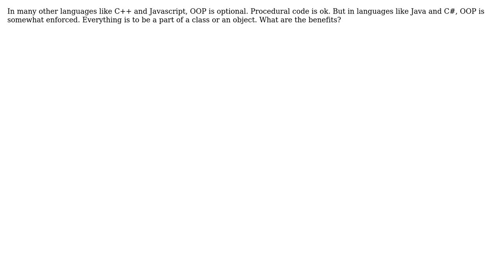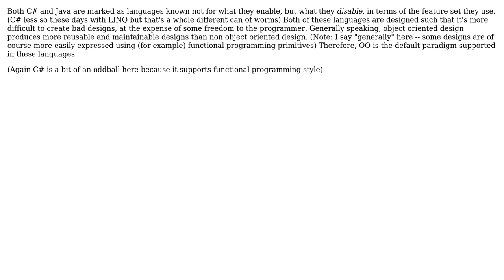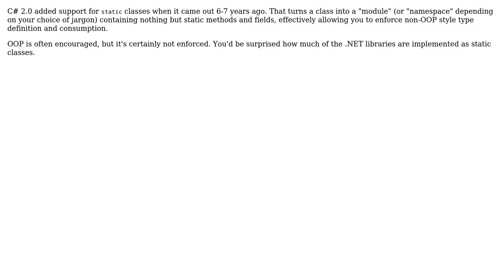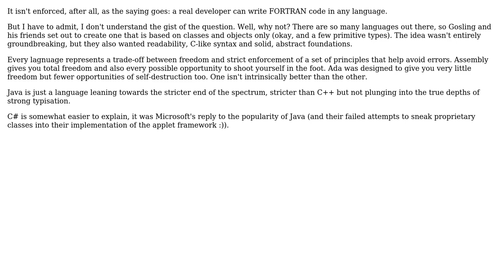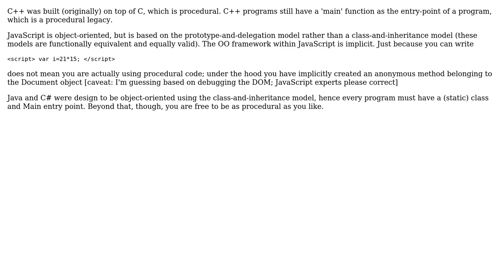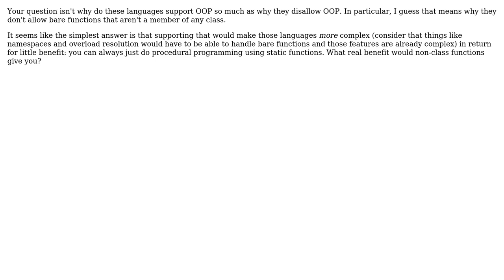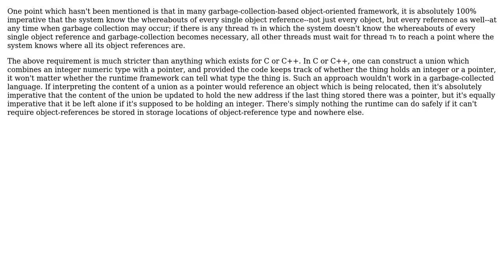Software Engineering: Why OOP is enforced in Java and C#? (15 Solutions!!)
Software Engineering: Why OOP is enforced in Java and C#?

With thanks & praise to God, and with thanks to the many people who have made this project possible! | Content (except music & images) licensed under CC BY-SA | Music | Images & others | With thanks to user supercat user Steven A. Lowe user Stephen Bailey user Robert Harvey user Rei Miyasaka user Philluminati user nikie user munificent user Martin Wickman user haylem user hasen user Gulshan user Edward Strange user David Thornley user ctrl-alt-delor user CashCow user biziclop user Billy ONeal and the Stack Exchange Network Trademarks are property of their respective owners. You are responsible for your own actions.